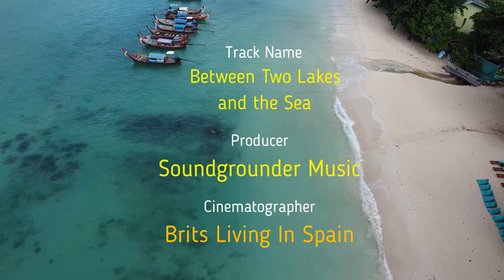Slap House, Between Two Lakes and the Sea.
Progressive House all flavours.